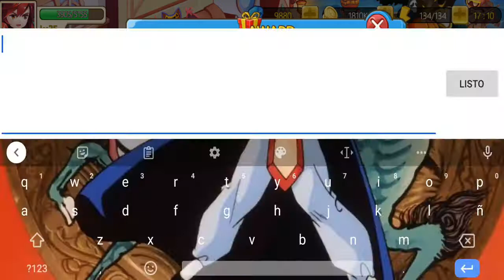Manga Clash - New Code (Happy Indonesia Heroes' Day)